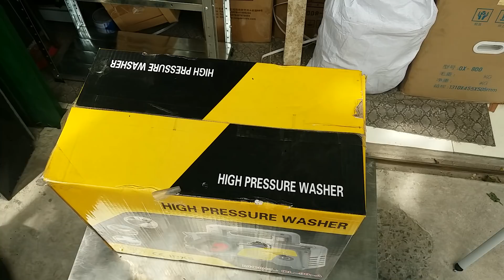Máy phun áp lực OSAKA 2200W áp lực tối đa 120Bar. Giá 1.900.000 đ /nguyenchidam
876-878 Lạc Long Quân, Phường 8, Quận Tân Bình, Tphcm

878 LẠC LONG QUÂN P8 TÂN BÌNH